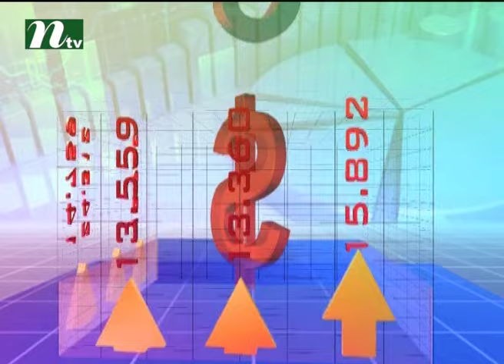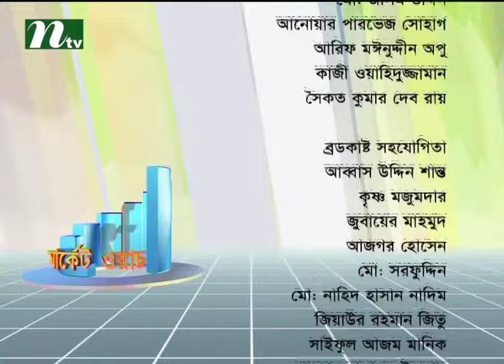Market Watch l Episode 72 l Stock Market and Economy Update l Talk Show